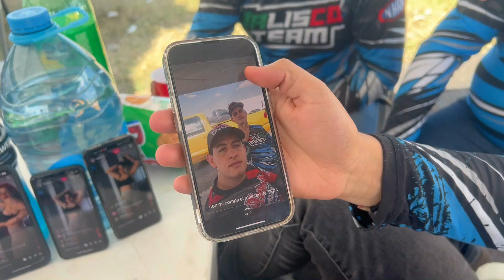Dia 2 Posada Autodromo Tepatitlan 2022 | Erick Buenos Racing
EN ESTE VIDEO NOS JALAMOS AL DIA DOMINGO DE LA POSADA DEL AUTODROMO DE TEPATITLAN, JALISCO. EN EL CUAL PARTICIPO MI HERMANO APIS BUENO NE LA CATEGORIA SQ Y EMI LOPEZ LOGRO LLEGAR A LA FINAL DE SU CATEGORIA